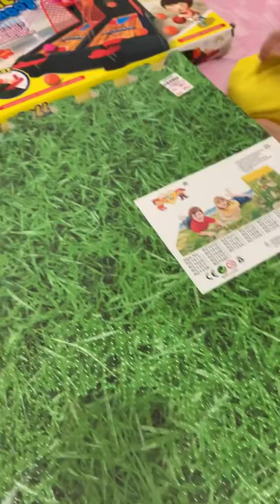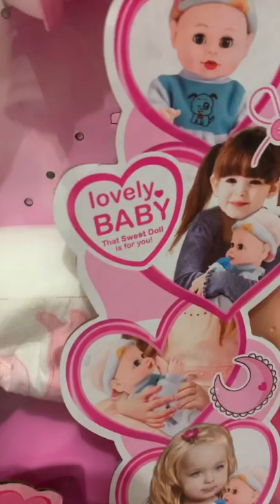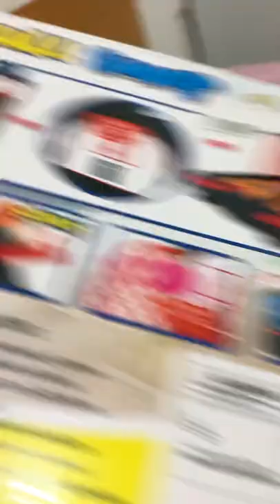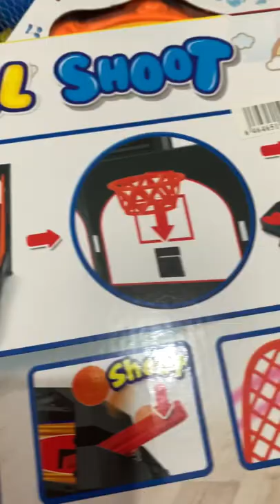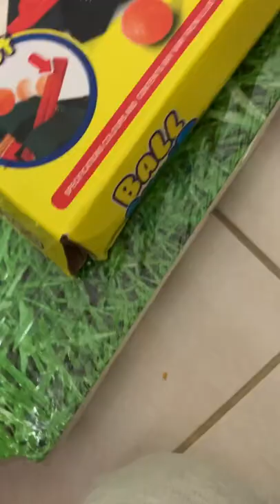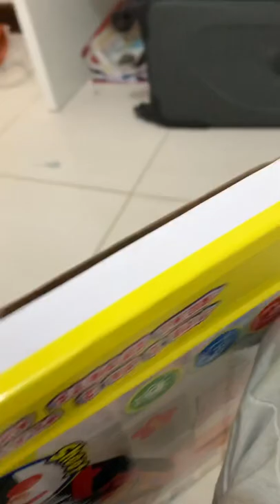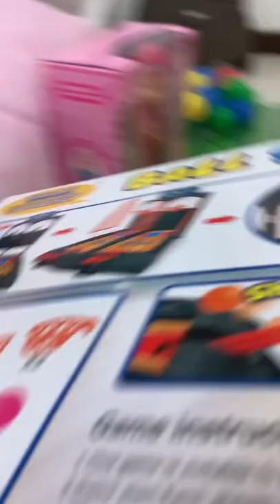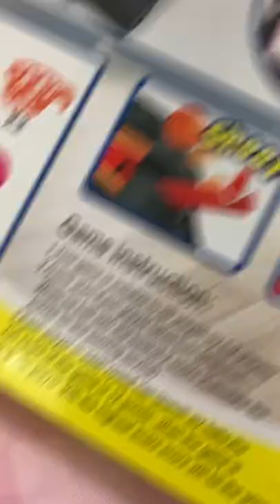Toys bought from Wear Mart Abu Dhabi🧸